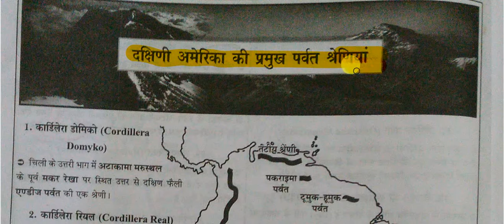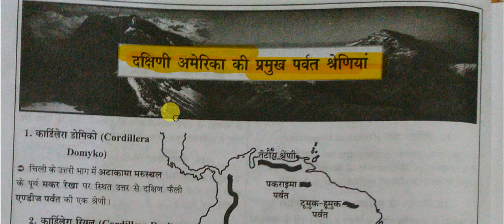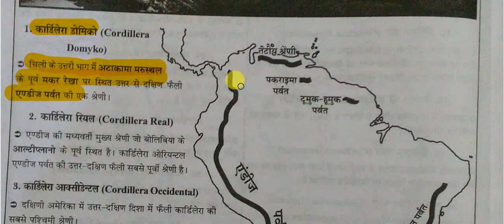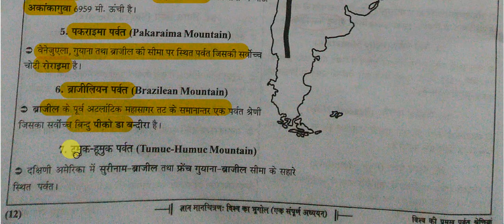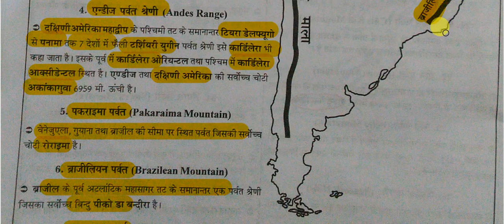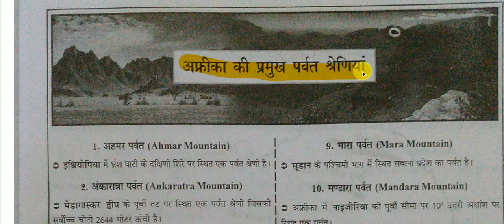Maps - दक्षिणी अमेरिका की प्रमुख पर्वत श्रेणियाँ